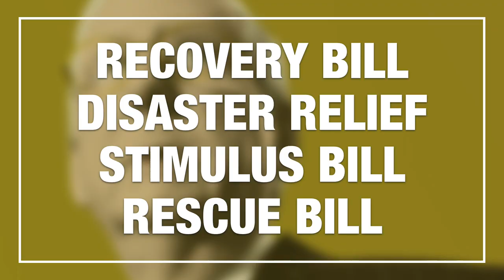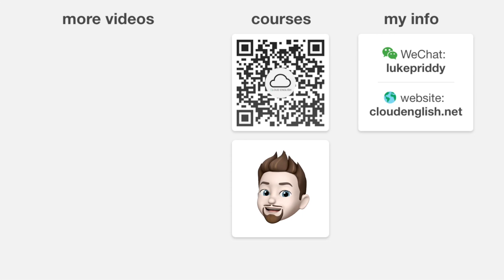Learning English from Congress (2 Speeches About the Stimulus Bill)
The United States Congress has passed a $2.2 Trillion stimulus bill. But, what does that really mean? In this video, learn useful English words from a speech in Congress.

Here, you can find courses on business English, American English slang, American English pronunciation, common English idioms (useful for IELTS and TOEFL), and more!

The Cloud English facebook group is to provide a place for people like you to ask English questions and have them answered. However, you can also join the Cloud English Live Q&A lessons and ask your questions live.

I recommend watching my videos with CC or Subtitles only if you understand less than 50% of what I am saying in my videos. If you understand more than 50% without English subtitles or CC on, do you best to just listen. This is a great way to improve your English listening skills. This channel is meant as part of an English learning lifestyle, as a place to learn English skills, learn American culture, and create strong English learning habits. Keeping subtitles off and writing notes as you watch can be effective ways to move closer to your English learning goals. I hope Cloud English will be your main stop for American English lessons!